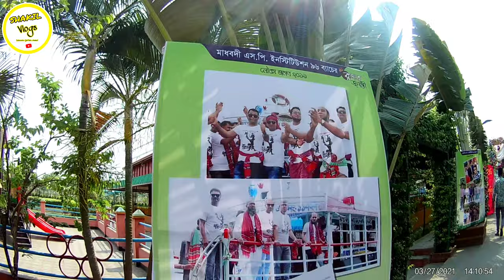dhaka থেকে dream holiday Park / ড্রিম হলিডে পার্কে ঘুরে আসলাম shakilvlog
newVlogs